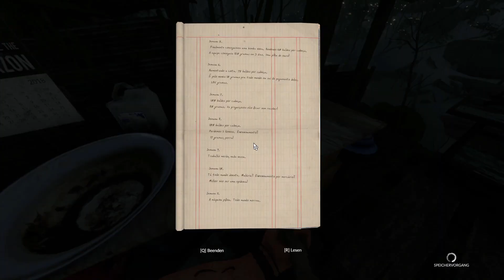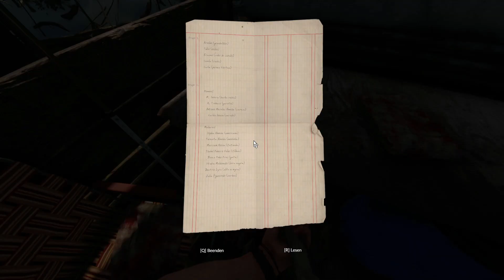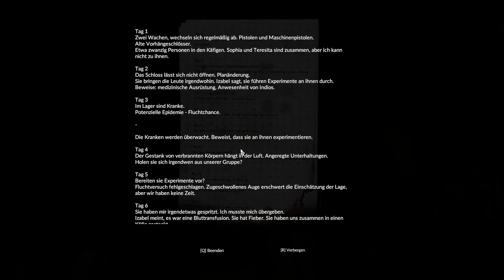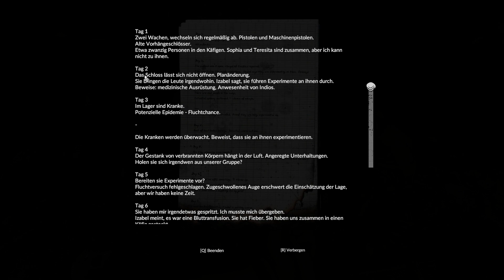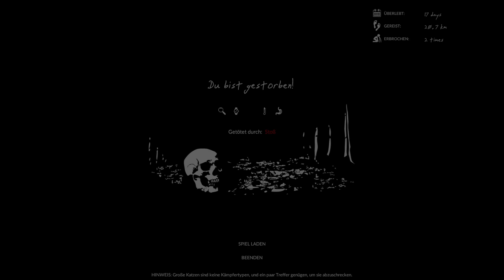Lets Play | Greenhell | "Der absolute Wahnsinn" | Folge 15